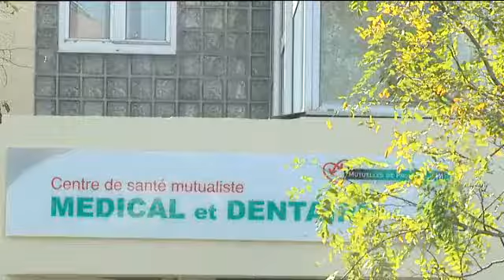Pétion pour sauver les centres mutualistes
En cessation de paiement, les onze centres mutualistes des Bouches-du-Rhône se mobilisent avec leur patients. C'est le cas au centre de Martigues